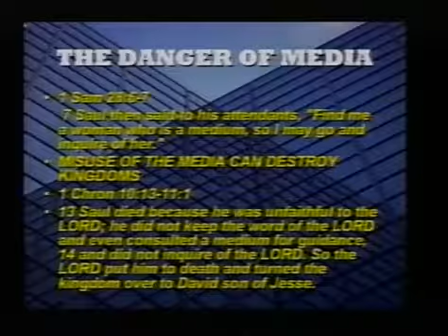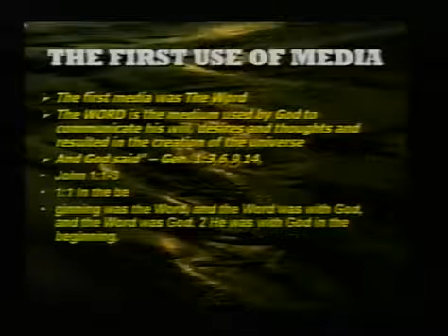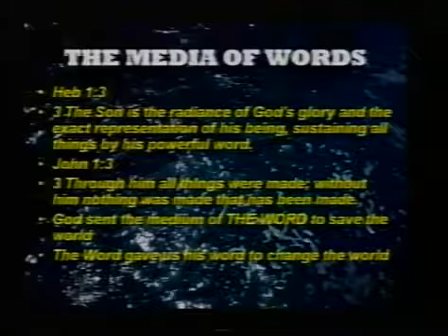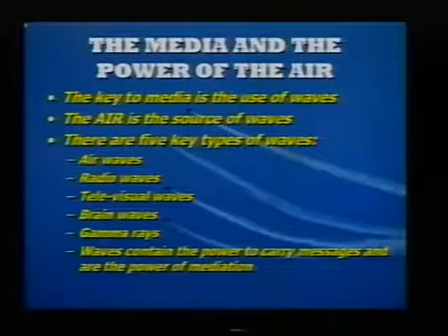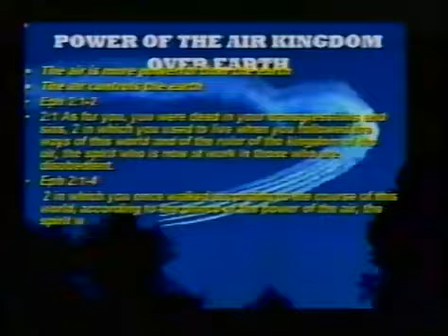How to Avoid Sinful Thinking by Dr Myles Munroe